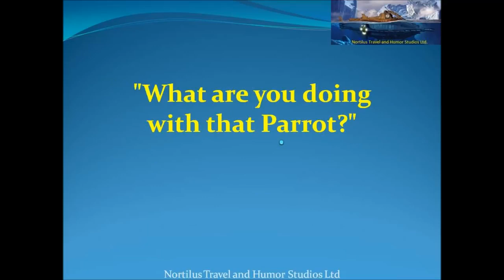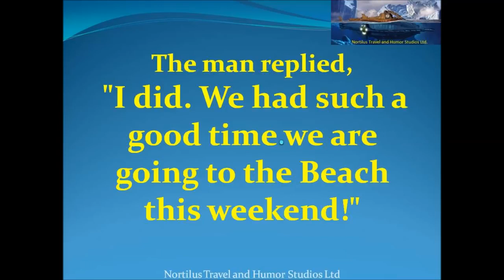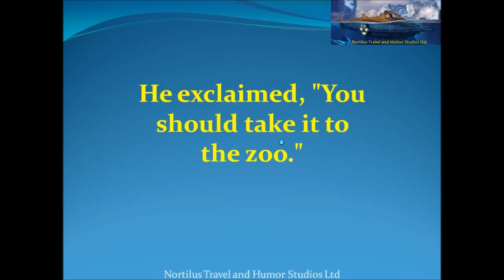A Police Officer Pulls Over A Man With A Miniature Parrot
CHARLOTTESVILLE, VIRGINIA — A gross image of a dog being sick has gone viral and highlighted the dangers of letting your pooch eat chocolate. The boxer named Sofia and another another unnamed.

A Guy Browsing A Pet Shop Sees A Parrot.

My bird puling out my tooth. This is the 5th one he's pulled check this video out to see him rip out another tooth when i was younger. Also check this video.